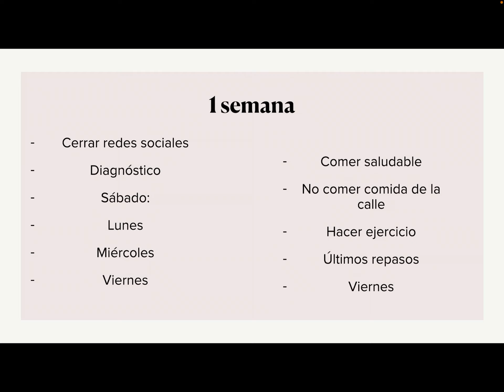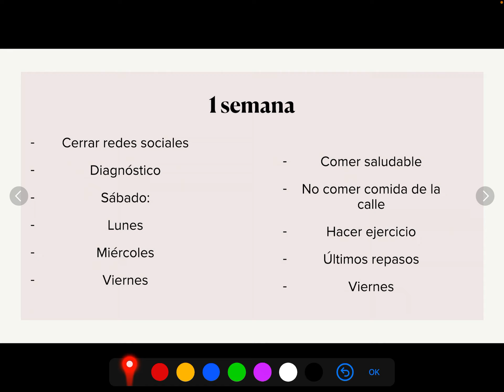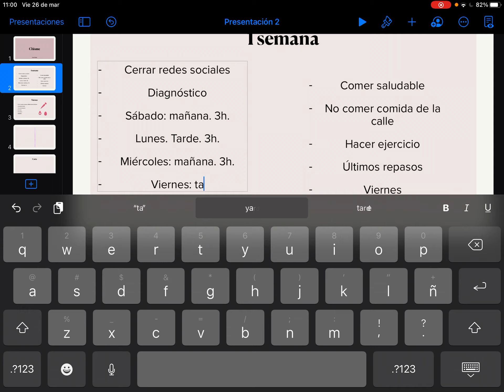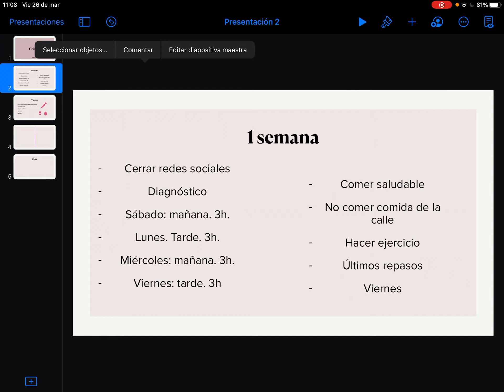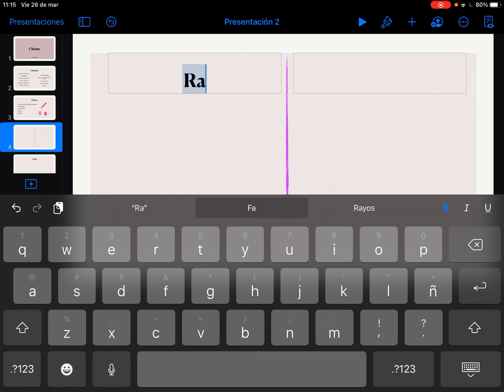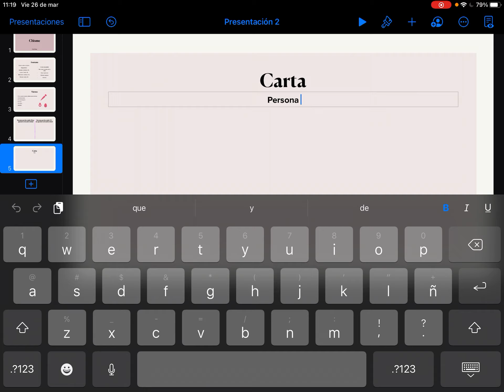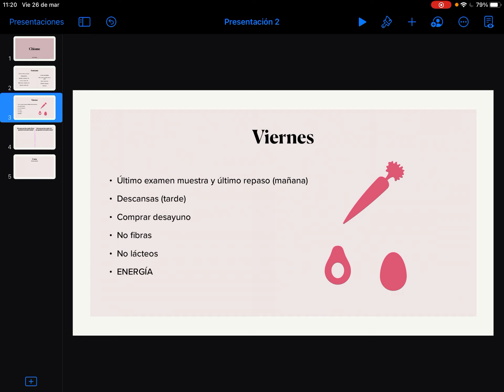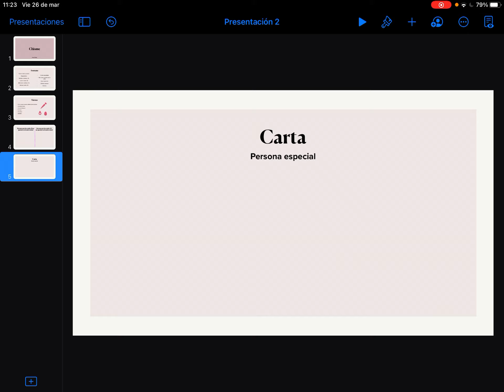¿CÓMO ENTRAR A LA UNAM DESPUÉS DE UN AÑO NINI?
🌸Mi guía de LITERATURA (Amazon Kindle)
🌸 Curso Intensivo Digital para Examen UNAM: 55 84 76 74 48 o 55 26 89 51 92